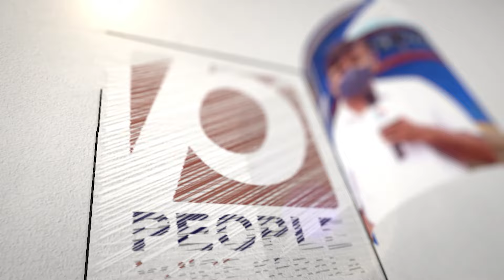ലോറി ഡ്രൈവർമാരെ സർക്കാരുകൾക്ക് പട്ടിയുടെ വില പോലുമില്ല..കണ്ണുതുറന്നില്ലെങ്കിൽ അർജ്ജുൻ്റ| save arjun